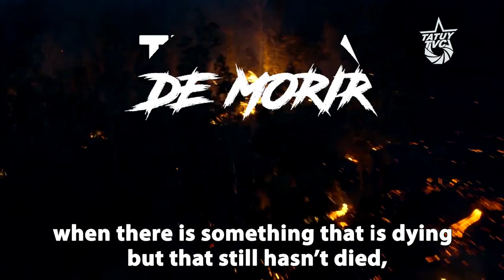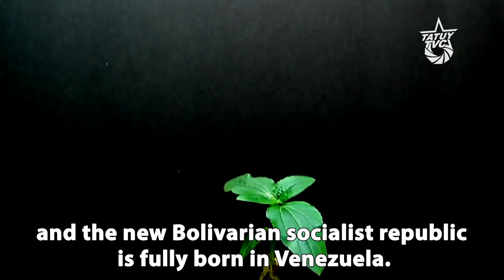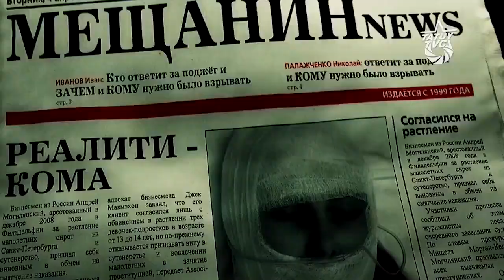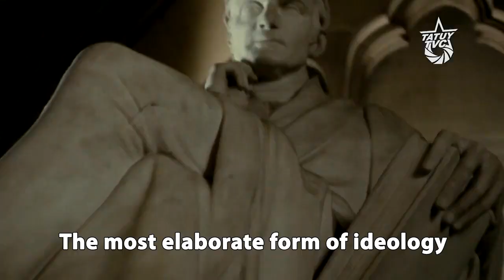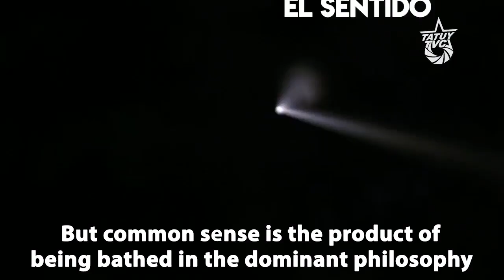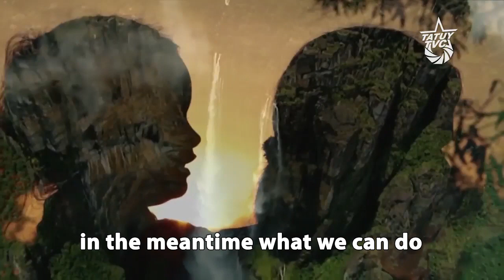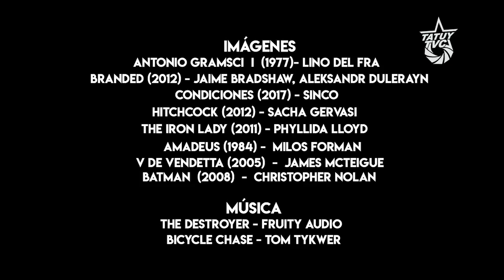Chavez the Radical XV: Crisis, the Historic Bloc, and Ideology (English subtitles)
Although the current crisis in Venezuela is not, as is so often stated in the mainstream media,  solely the result of corruption and mismanagement within the government, the administration of Nicolas Maduro has not managed to effectively communicate the nature of the “economic war” being waged by the traditional ruling class of the pre-Chávez Venezuela.

In this video, taken from his speech at a massive march in 2007, Chávez breaks down in extraordinarily clear and accessible language, not only how to understand this complex crisis through Antonio Gramsci’s theory of cultural hegemony, but also why the correct response to the economic crisis is not a policy adjustment or a compromise with the rich, but rather to build a new “historical bloc” by deepening social and democratic control over the strongholds of the capitalist elite.